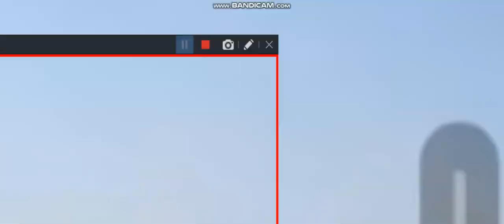PUTİNDEN RUS ORDUSUNA AZERBAYCAN SINIRINA YOĞUNLAŞIN EMRİ RUS ÜSLERİNDEN ASKERLER YOLA ÇIKTI